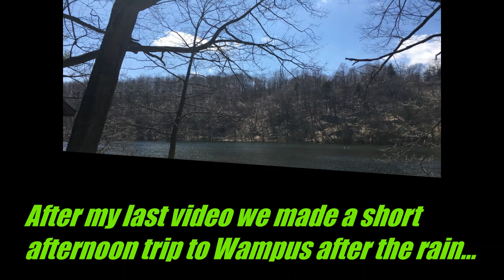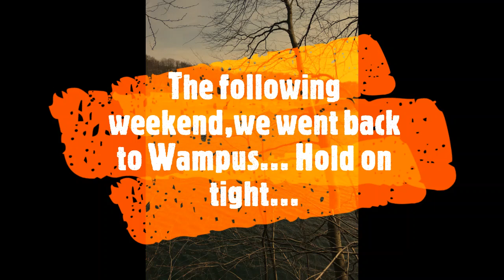Bassin' NY - Springtime bite is ON!!!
Coming at you from Wampus Pond in Mt. Kisko, NY. The springtime bite has started.  We met a young man and his father Juan Jr and Juan III, we only had room for one so we let the lil' man come on the boat with us. Thanks Dad, for letting us borrow the kid for a few hours. I hope he enjoyed the adventure!. We love to fish and share the love.~~~ The next day we went back and Joey would NOT be skunked again!!!  We killed it!!